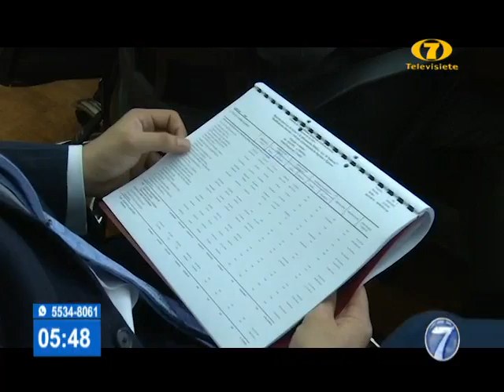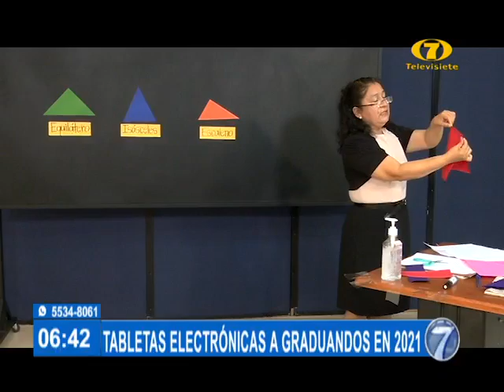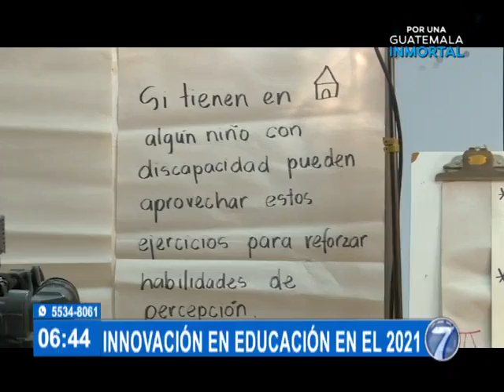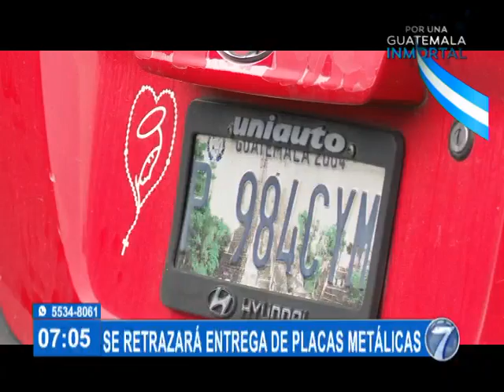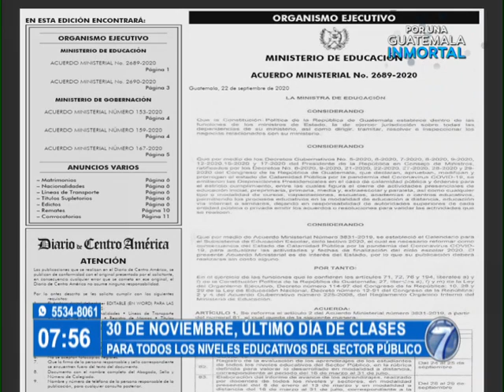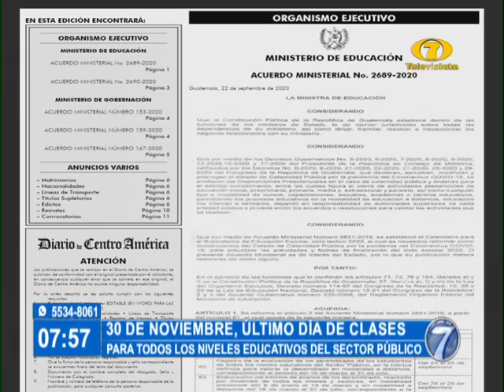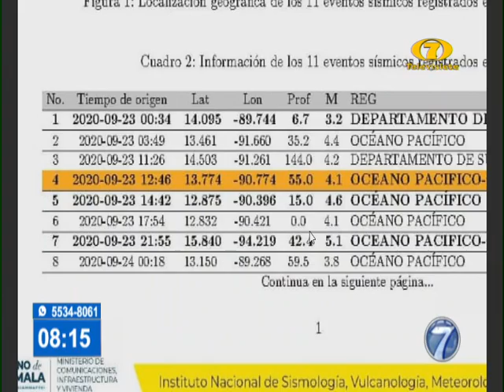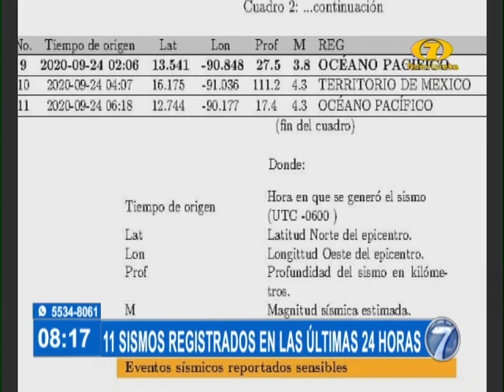Noti 7 Matutina: Programa del 24 de Septiembre del 2020